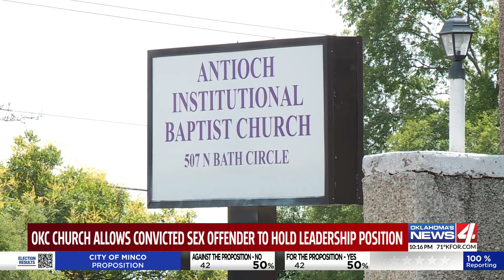OKC church allows convicted sex offender to hold leadership position